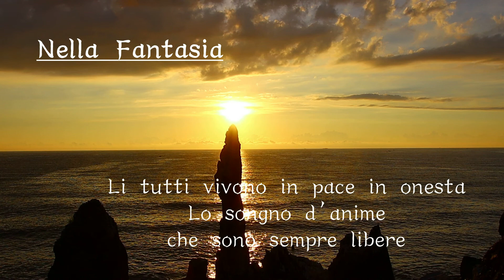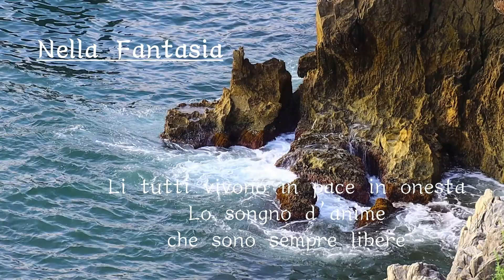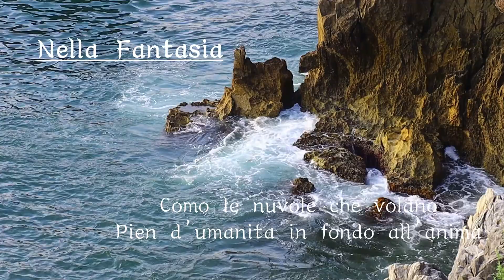[팝가사낭송 ] Nella Fantasia I 해바 & 비스켓set